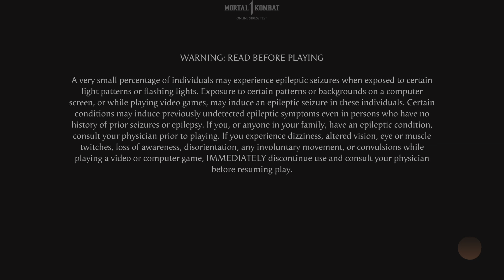Mortal Kombat 1 Online Stress Test The GODBack